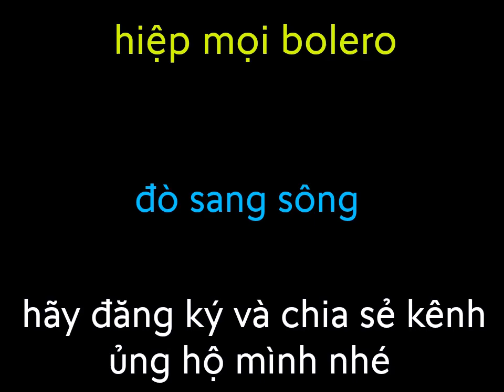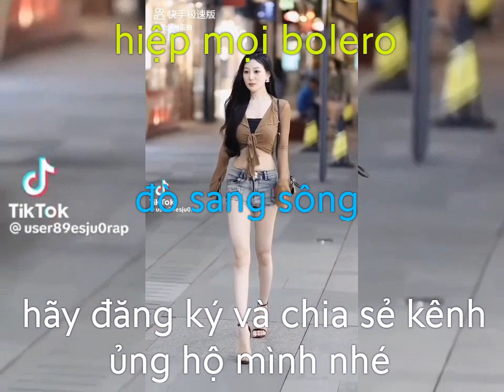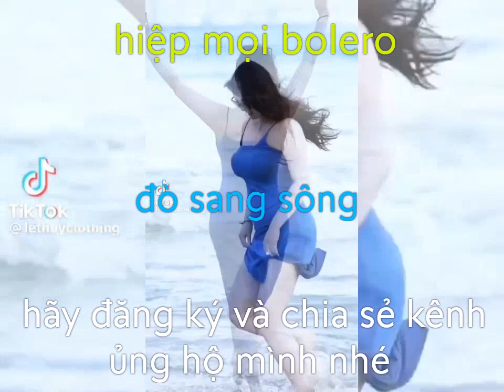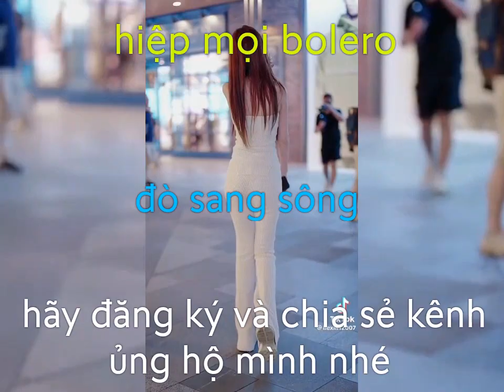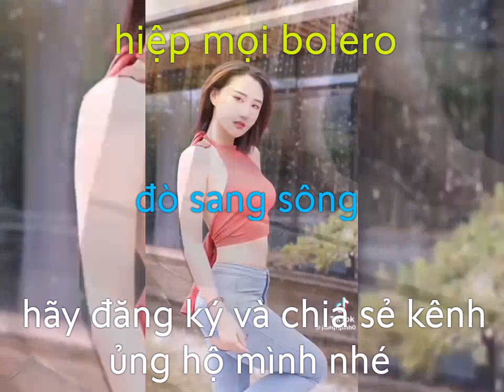hiệp mọi bolero,đò sang sông